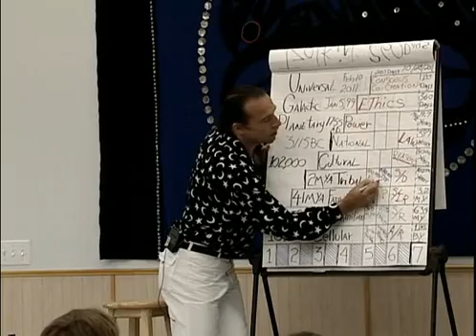Mayan Calendar (10of20)